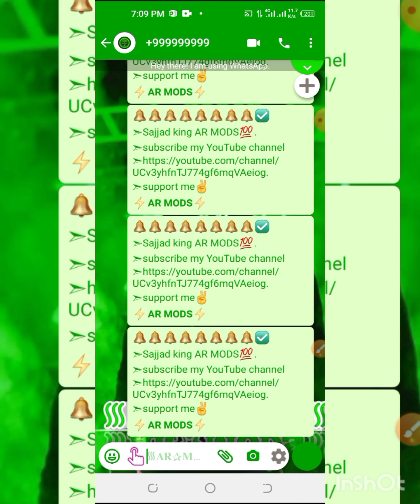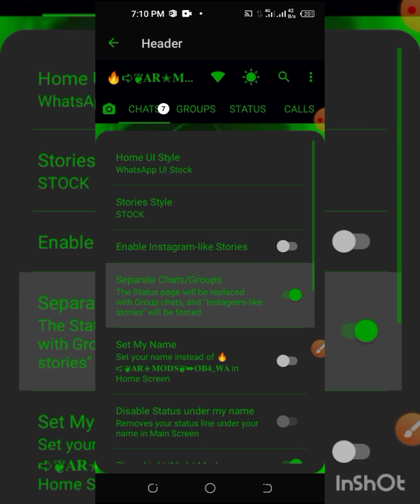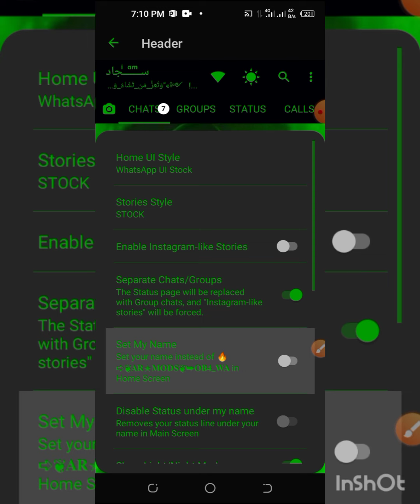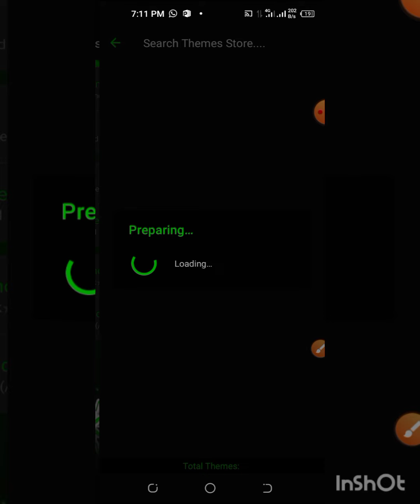🥀SAIU!! MELHOR OB4WHATSAPP IMUNE SECUNDÁRIO ATUALIZADO 2021, VOZ MODIFICADA IMUNE ARMODS😈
👇🏻   ➪AR MODS.  👇🏻

Don't Forget